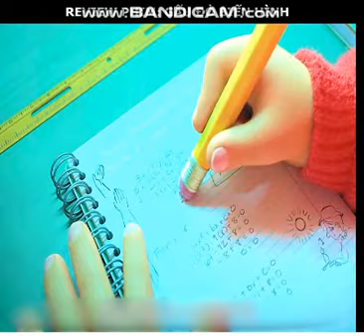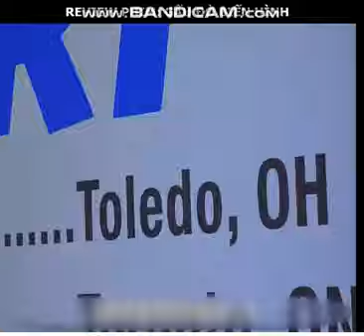Review phim: gấu đỏ biến hình